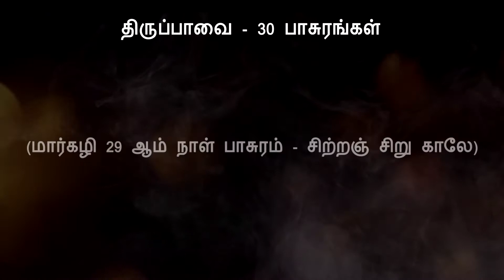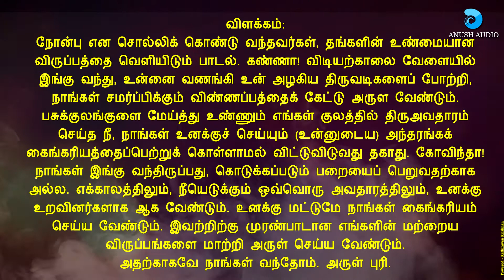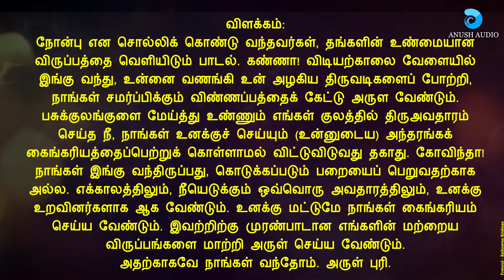தினமொரு திருப்பாவை || பாசுரம் 29 || மார்கழி திங்கள் 29 ஆம் நாள் || ANUSH AUDIO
தினமொரு திருப்பாவை | பாசுரம் 29 | மார்கழி திங்கள் 29 ஆம் நாள்  | Anush Audio | Tamil Devotional | Video : Kathiravan Krishnan | Andal Pasurangal | ஆண்டாள் பாசுரங்கள்

Lyrics :

சிற்றஞ் சிறு காலே வந்துன்னைச் சேவித்து உன்
பொற்றாமரை அடியே போற்றும் பொருள் கேளாய்!
பெற்றம் மேய்த்து உண்ணும் குலத்தில் பிறந்து நீ
குற்றேவல் எங்களை கொள்ளாமல் போகாது
இற்றைப் பறை கொள்வான் அன்று காண் கோவிந்தா!
எற்றைக்கும் ஏழேழ் பிறவிக்கும் உன்தன்னோடு
உற்றோமே யாவோம் உனக்கே நாம் ஆட்செய்வோம்
மற்றை நம் காமங்கள் மாற்று ஏல் ஓர் எம்பாவாய்

பொருள் :

நோன்பு என்று சொல்லிக் கொண்டு வந்தவர்கள், தங்களின் உண்மையான
விருப்பத்தை வெளியிடும் பாடல். கண்ணா! விடியற்காலை வேளையில்
இங்கு வந்து, உன்னை வணங்கி உன் அழகிய திருவடிகளைப் போற்றி,
நாங்கள் சமர்ப்பிக்கும் எங்களது விண்ணப்பத்தைக் கேட்டு அருள வேண்டும்.
பசுக்குலங்குளை மேய்த்து உண்ணும் எங்கள் குலத்தில் திருஅவதாரம்
செய்த நீ, நாங்கள் உனக்குச் செய்யும் (உன்னுடைய) அந்தரங்கக்
கைங்கரியத்தைப் பெற்றுக் கொள்ளாமல் விட்டு விடுவது தகாது. கோவிந்தா!
நாங்கள் இங்கு வந்திருப்பது, கொடுக்கப்படும் பறையைப் பெறுவதற்காக
அல்ல. எந்தக் காலத்திலும், நீ எடுக்கும் ஒவ்வொரு அவதாரத்திலும், உனக்கு
உறவினர்களாக ஆக வேண்டும். உனக்கு மட்டுமே நாங்கள் கைங்கரியம்
செய்ய வேண்டும். இவற்றிற்கு முரண்பாடான எங்களின் மற்றைய
விருப்பங்களை மாற்றி அருள் செய்ய வேண்டும்.
அதற்காகவே நாங்கள் வந்தோம். அருள் புரி.